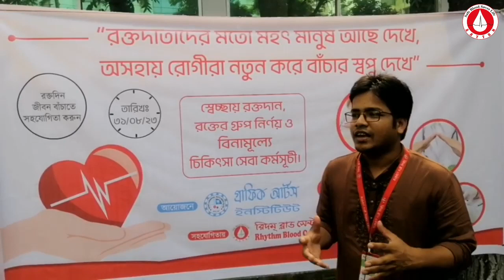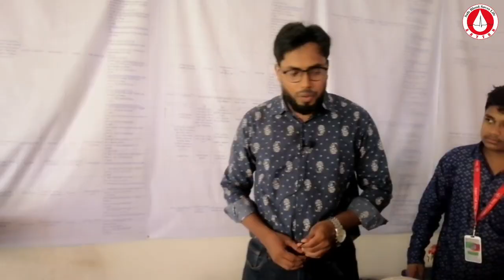এভাবেও কারো জীবনে নায়ক হওয়া যায় / Graphic Art Institute / Blood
Graphic Art Institute & Rhythm Blood Center jointly organized -

✔ Free Primary Health Checkup.
✔ Blood Grouping and.

♦ Rhythm Blood Centre      ** Managed by Doctors ** Voluntary Blood
Donation Center ** A Service Institution, 234/D Khairunnessa Mansion (2nd Floor), Kantaban Mor, New Elephant Road, Dhaka— 1205. 24 hours service.

🩸🩸🩸🩸🩸🩸🩸🩸 SAFE BLOOD SAVES LIFE 🩸🩸🩸🩸🩸🩸🩸🩸